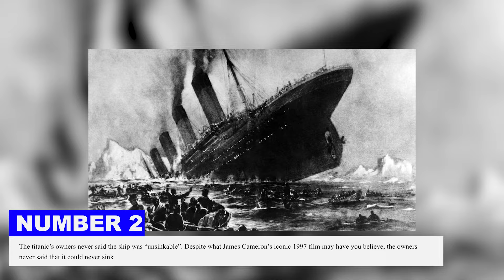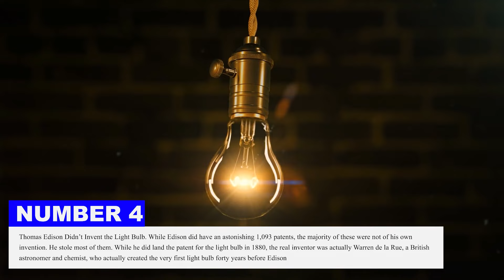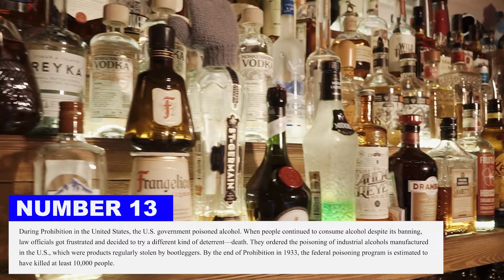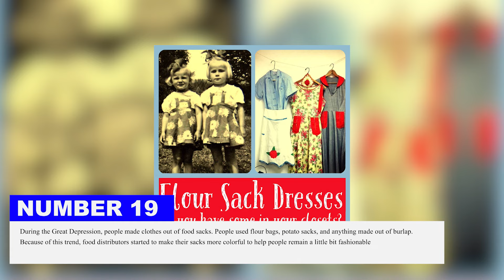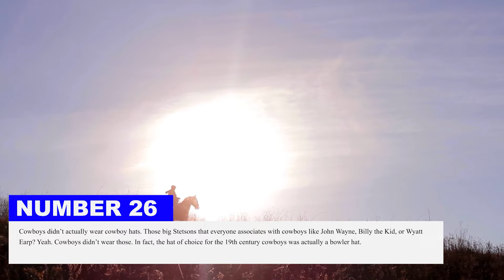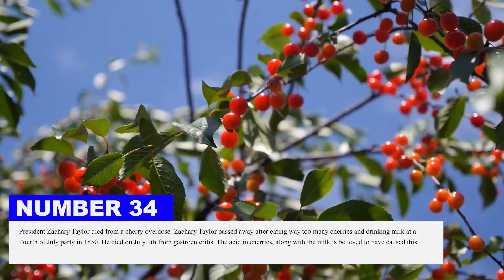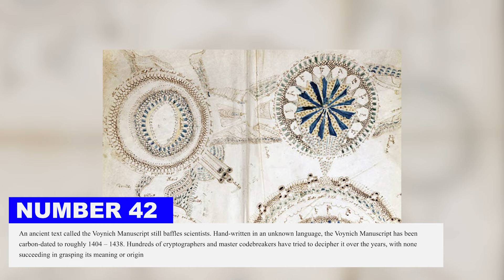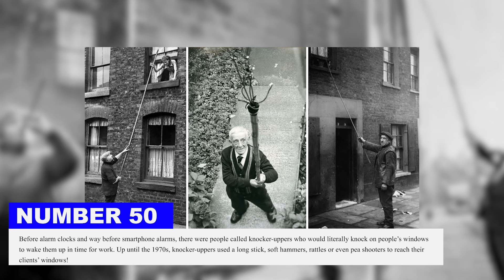50 SHOCKING History Facts | The Big Fact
In this video, we're going to be looking at 50 shocking history facts. From unexpected tragedies to world-changing events, we'll be examining some of the more bizarre moments in history.

If you're looking for a fun way to spend your Friday night, then this video is for you! We'll be taking a look at some of the more interesting and surprising history facts, from the tragic to the bizarre. Learn something new every time you watch, so put on your seatbelts and prepare for a ride!